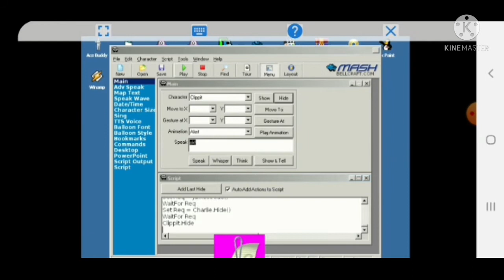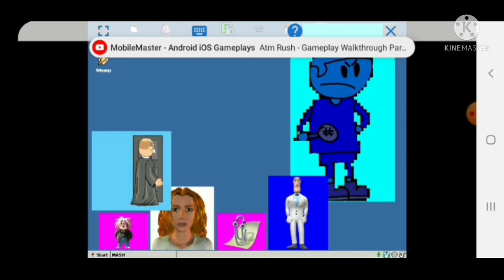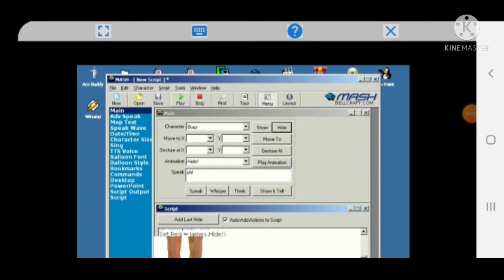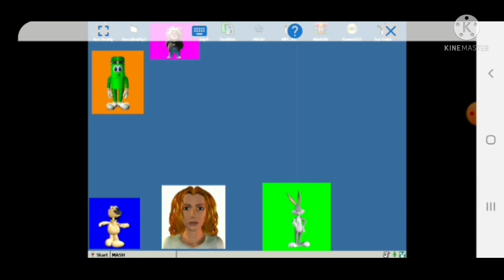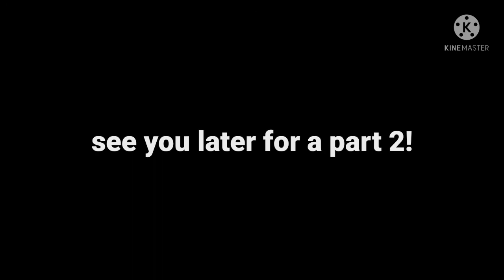Ms Agent character alex: bad User (Part 1)